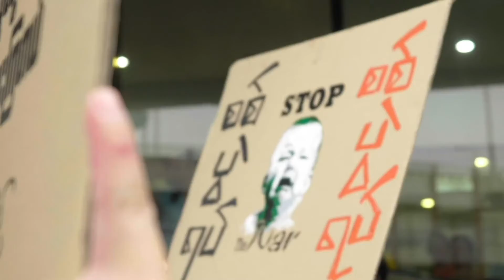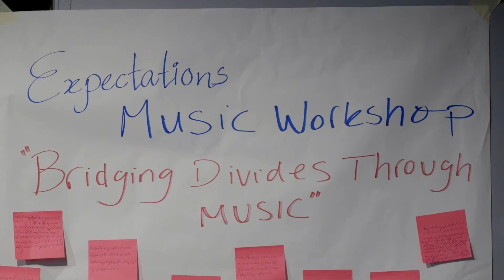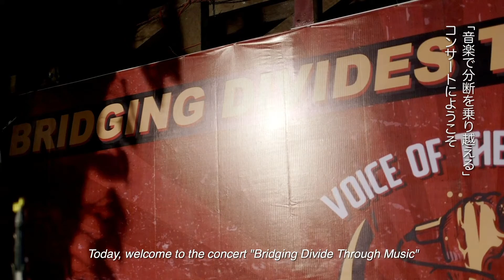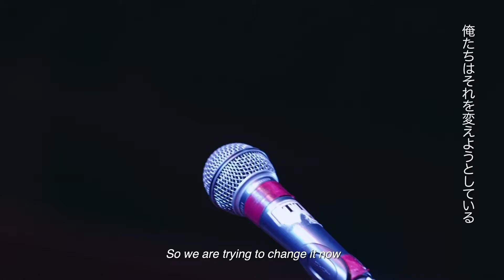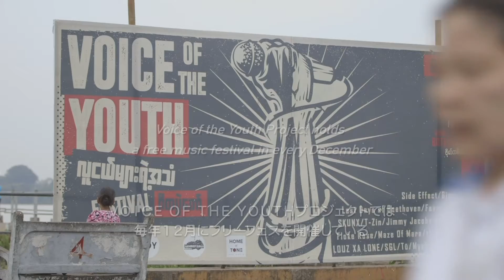Myanmar's rock'n roll sheds lights on democracy | Documentary "Punk Save the Queen"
Punk Save the Queen | Documentary | filmed in 2018
Burmese punk band aims at the liberalization of young aspiring musicians inside the oppressed country and rebuilding the peace between ethnic minorities. Though slowly, the artists were surely gaining more freedom step by step.

*In February 2021, the Myanmar military (Tatmadaw) has seized power. The coup has brought out a backslide to the authoritarian regime where Darko and other artists had to be silence in the 1990s. As we publish this film, we believe in the energy that people have towards freedom and remind them of the country's resilience towards democracy.

Cast: Darko, Kyaw Kyaw, Luis Gustavo Floreza, Aye Charity. Moe, Tser Htoo, Zae Yair Yint
Performing Artist: Side Effect, The Reasonabilists, Fever 109, Tü,  SGL
Producer/ Camera: Hirokazu Kishida
Director/ Cinematographer/ Editor: Toru Kubota

パンク・セーブ・ザ・クイーン | ドキュメンタリー 2018年撮影
民族紛争が絶えず起こるミャンマーで、人々は分断され、マイノリティの権利はない。そんな中、音楽を通じて人々を繋げようとするパンクミュージシャンたちがいた。ゆっくりと、しかし確実に自由を手にしている実感が、アーティストたちにはあった。

*2020年2月、ミャンマーの軍部はクーデターを起こし、総選挙で選ばれたNLDのアウンサンスーチー氏を逮捕。ダルコや他のアーティストがかつて苦しめられた独裁体制へと、急速に逆戻りしています。この映像を公開するにあたり、この国の人々がもつ自由への渇望と、民主化への弾力性を伝えたいです。

Awards and Nominations in 2020
▶︎Sapporo International Short Film Festival and Market (Japan) - SSF Docs Official Selection
▶︎Wales International Film Festival (UK) -Winner
▶︎ACAMPADOC (Panama) -Official Selection
▶︎One Step Film Forum(Myanmar) -Official Selection
▶︎Tokyo Documentary Film Festival (Japan) -Official Selection